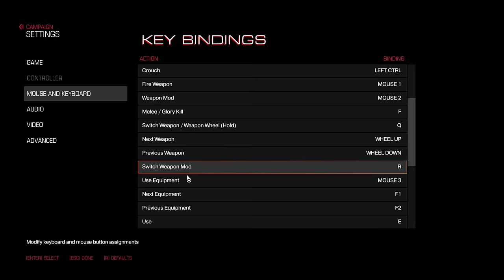Let's Play Doom 2016 - Part 13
Mars looks even more like shit now